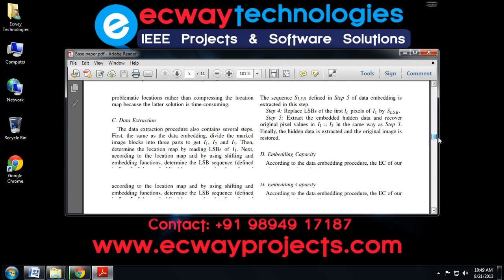General Framework to Histogram Shifting Based Reversible Data Hiding